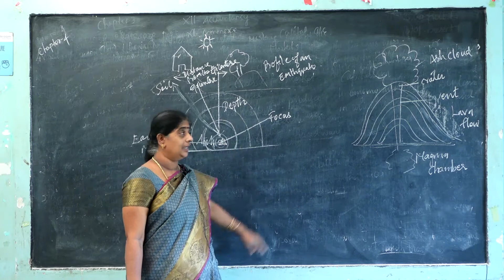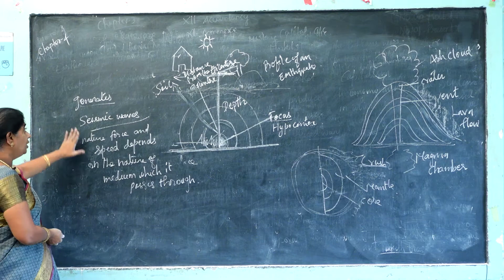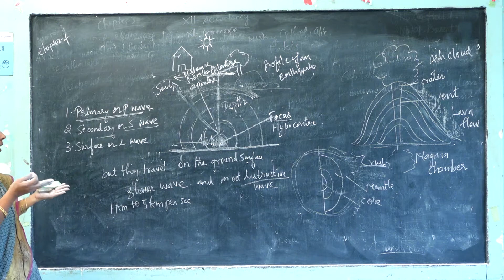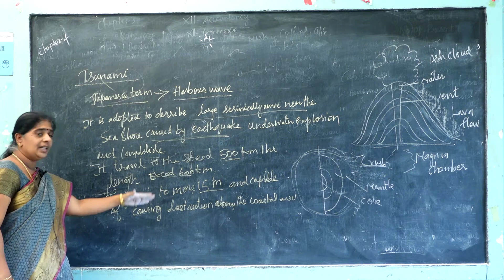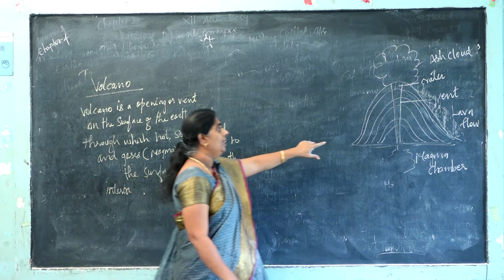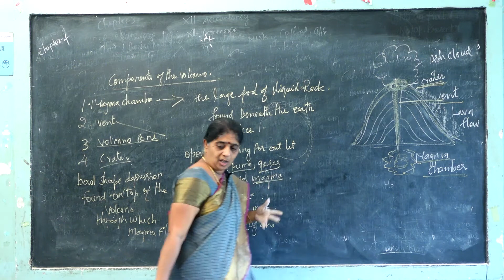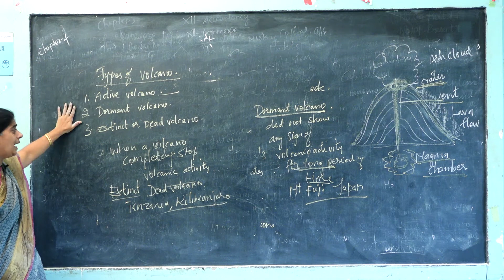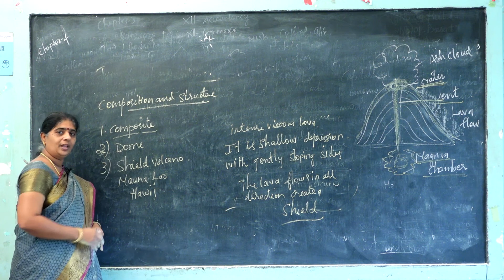STD IX -GEOGRAPHY-DAY 8- LITHOSPHERE I-(EARTH QUAKE )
Curriculum: Tamil Nadu Samacheer Kalvi
Syllabus: State Board
 Standard : IX
Subject: Social
Topic: LITHOSPHERE I-(EARTH QUAKE )

 Rahamath Nagar Extension,
 Near Income Tax office Tirunelveli-627011
 Phone no- 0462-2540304 / 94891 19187